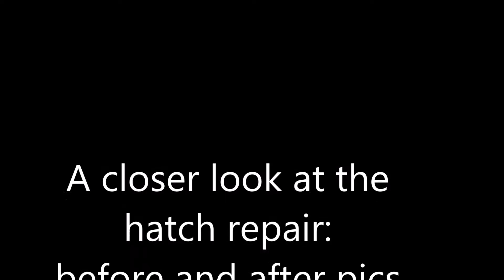2006 Lexus RX 330 Hatch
Paintless Dent Repair on a 2006 Lexus 330 hatch.